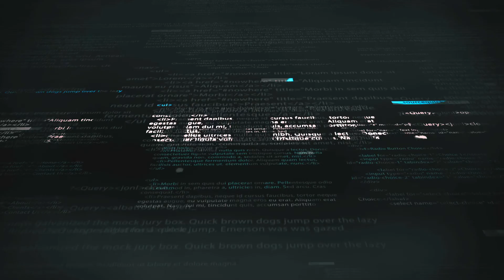Dheeraj Pandey, Founder, CEO & Chairman, Nutanix || NILF 2017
He is recognized by Business Insider as top 30 Most Influential people in Tech Industry, Dheeraj Pandey is the Founder, CEO & Chairman of Nutanix in conversation with Govindraj Ethiraj, Boom News, a part of PING Network .

Dheeraj’s entrepreneurial spirit has been recognized with several prestigious awards, including, EY’s Entrepreneur of the Year, Silicon Valley, Dell’s Founders 50, CRN’s “Top 25 Innovators” lists 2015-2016. He led Nutanix to a successful IPO in 2016, valuing the company at US$ 5 Billion on Nasdaq. Nutanix had the highest opening of any tech company in the history of Nasdaq with investors and traders putting faith in his vision of Enterprise Cloud and for decisively changing the way data centers of today function.

Tune in to watch updates from all delegates and speakers and to find out whats new at the Nasscom India Leadership Forum 2016. Don't miss the interviews, sessions, and most importantly the excitement this year